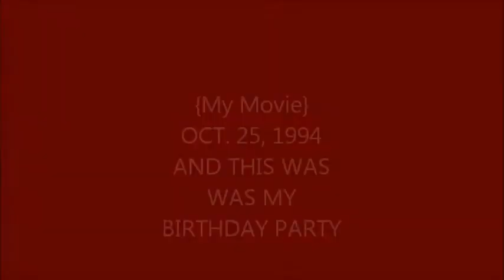My Movie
Justin's B-day party 1994